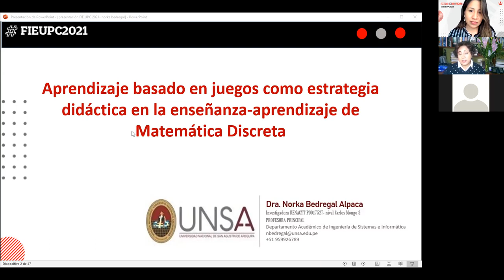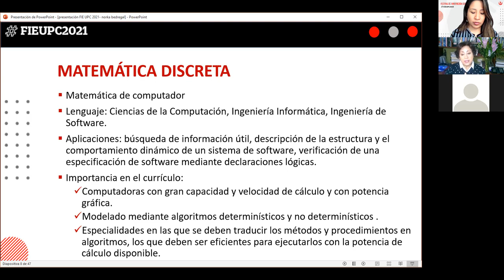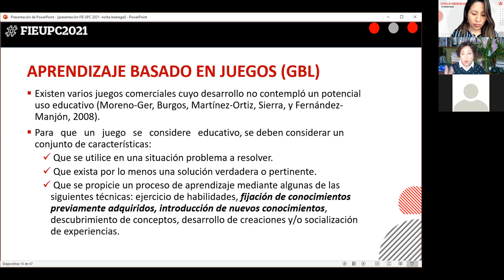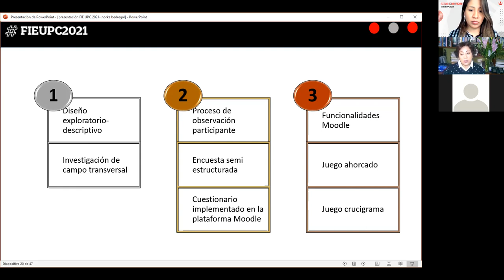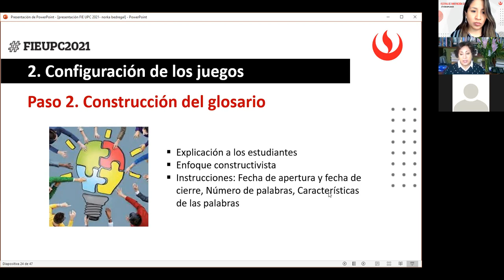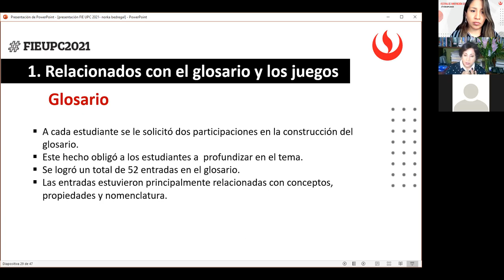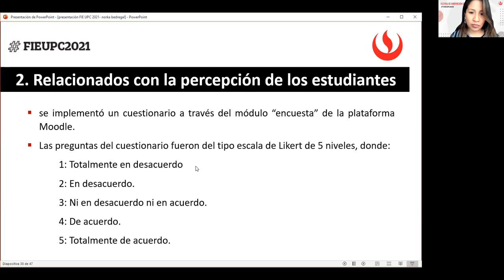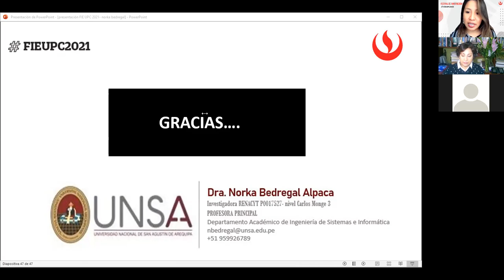Aprendizaje basado en juegos como estrategia didáctica en la enseñanza de Matemática Discreta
Webinar que se realizó el viernes 13 de agosto del 2021, como parte del primer Festival de Innovación Educativa de la UPC.